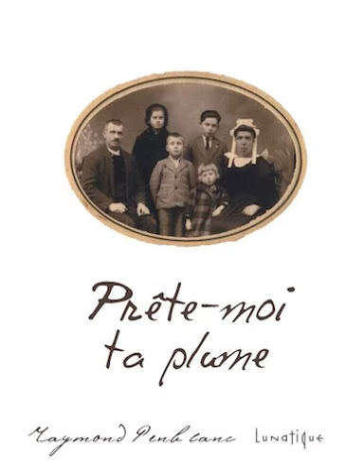Raymond Penblanc Prête-moi ta plume Critique Paludes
Prête-moi ta plume, Raymond Penblanc
Critique

Écoutez l’émission littéraire Paludes, tous les vendredis, de 11h à 12h, sur les ondes de Radio Campus Lille (106,6 FM) ou sur Internet, avec Nikola  Delescluse